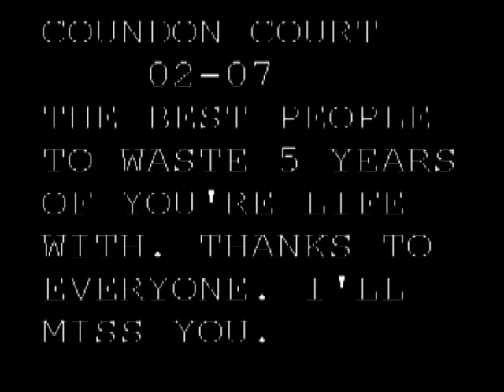coundon court 02-07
just pictures from the last coupel of years. i'll miss you all!